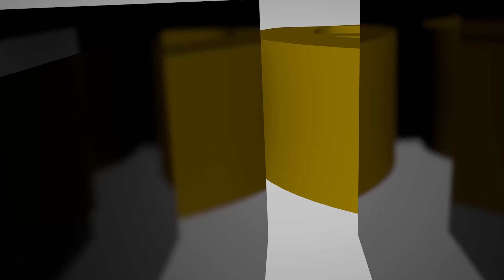Medieval Gold 'I Stand By Him' Posy Ring Lot 0426 with Tim Wonnacott